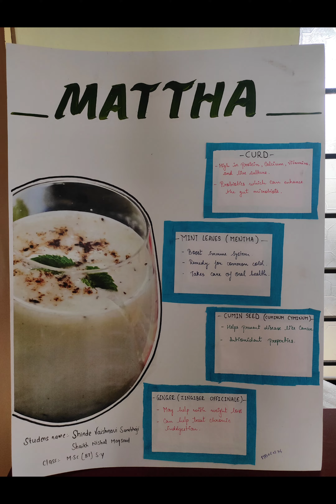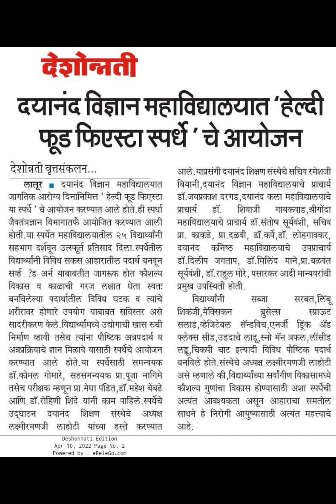Food Fiesta Competition On the Occasion of World Health Day 2022 organised by Dept of BT, DSCL